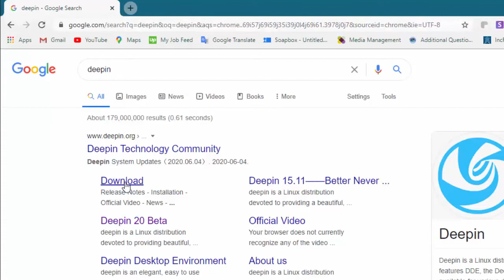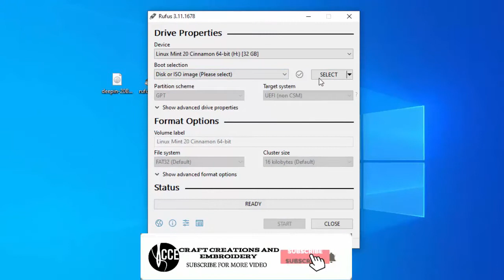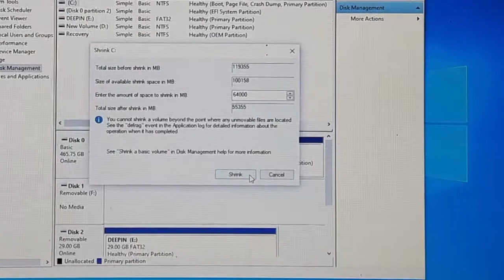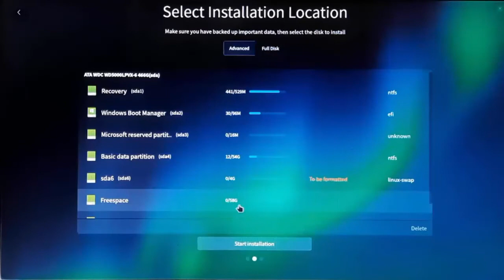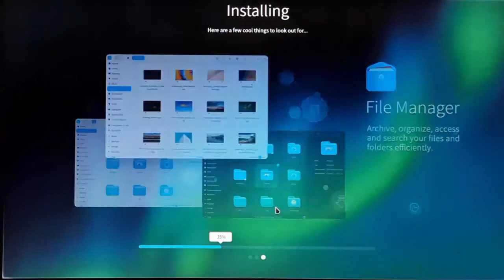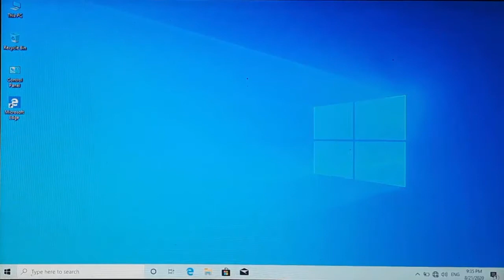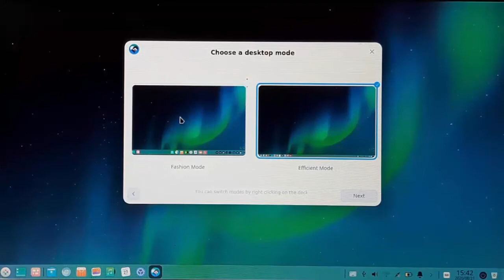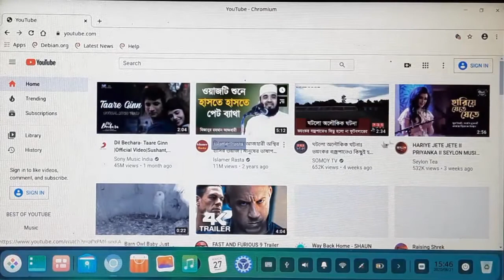How to Install (Deepin 20) and DualBoot it with Windows 10 |Full Update 2020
Track: Altrøx - Summer [NCN Release]